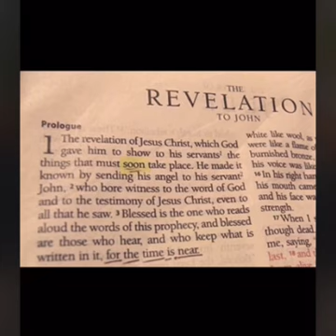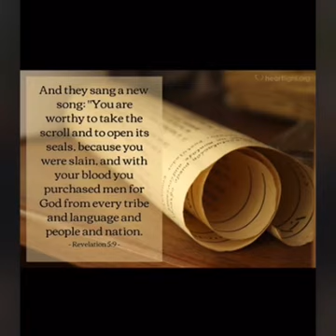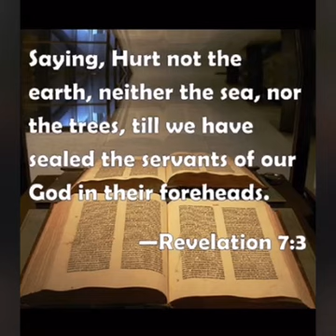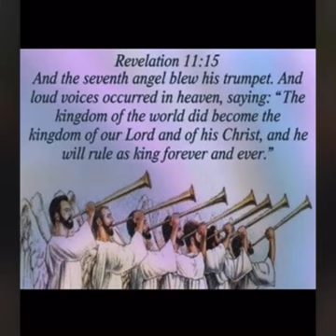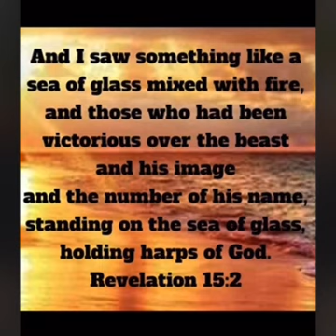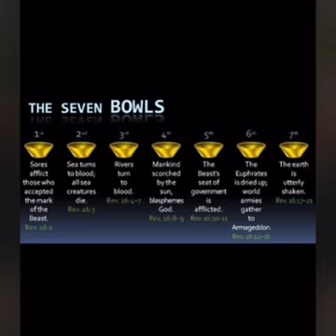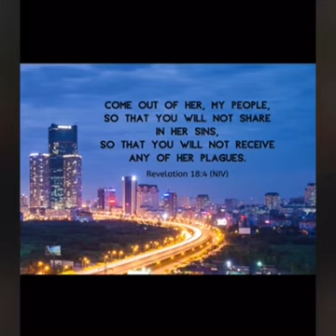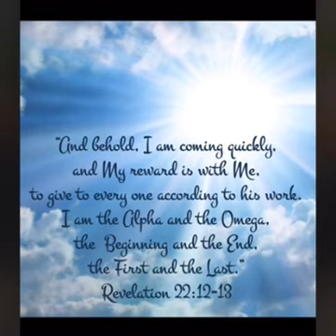THE BOOK OF REVELATION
The Bible says, “God so loved the world that He gave His only begotten Son, Jesus Christ, that whoever believes in Him shall not perish, but have eternal life” (John 3:16). Jesus said, “I came that they may have life and have it abundantly”—a complete life full of purpose (John 10:10). But here’s the problem:

We can’t earn salvation; we are saved by God’s grace when we have faith in His Son, Jesus Christ. All you have to do is believe that Christ died for your sins, and receive His forgiveness. Jesus Christ knows you and loves you. What matters to Him is the attitude of your heart. Pray the following prayer to accept Christ as your Savior:

"Dear God, I know I’m a sinner, and I receive your forgiveness. I believe Jesus Christ is Your Son. I believe that He died for my sin and that you raised Him to life. I want to trust Him as my Savior and be made a new creation, empowered by the Holy Spirit, ready to serve you, prepared for eternal life, in the name of Jesus. Amen."